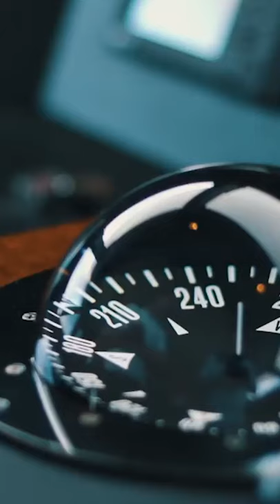My Life Be Like